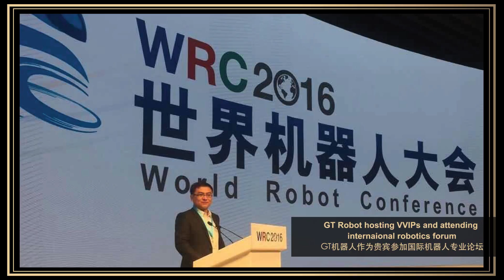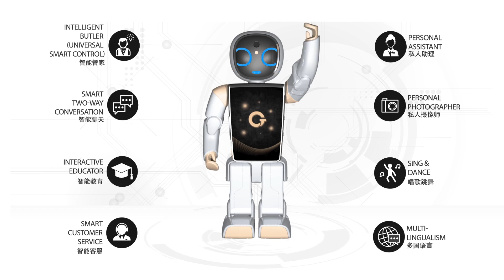GT Wonder Boy & GT Gobot @ Beijing 2016 World Robot Conference_GT Robot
Both the robotics pride of Singapore, GT Wonder Boy and GT Gobot flew 3260miles tirelessly from the Computing Conference at Hangzhou to the 2016 World Robot Conference, Beijing from 21st Oct - 25th Oct 2016. The 2016 World Robot Conference is a conference aimed to showcase the latest research around robotics and key application fields as well as intelligent social innovation development. Set up internationally as a collaborative innovation platform, for experts and international peers to discuss robot development and innovation trends. Led by Dr Paul Zhang, Chairman & CEO of GT Group is an International team of robotics experts from France, USA, Portugal, Canada, Mauritius, Singapore, Malaysia, Myanmar and China who strive to transform the future of robotics for the better. The brain behind these two successful bots, is Dr Paul Zhang, the creator and founder of the novel concept of robotics development and intelligence. Despite being around an exhibition filled with fellow international and local robotics intelligence, there was an overwhelming crowd of thousands of visitors from all over the world at our booth grooving to the robotic dance segment by our very own Robot Legion led by Robot Marshall. Definitely a proud moment for the robotics team present to witness such moment of triumph, especially more to see their dedication and hard work transform into factual reality. The Robots were simply eye-catching that they attracted tonnes of international and local visitors, both young and old to our booth. Most visitors were fascinated and commented on how these two smart innovations are going to improve the overall quality of people's lives, transitioning into the era of intelligence. Leonardo, Vice President of GT Robot was busy hosting VVIPs and attending a robotics forum where he got to interact with other like-minded industry professionals to share more about both our bots and how it will be useful to them. Frank, Vice President of Business Development at GT Robot was interviewed by LRTV (Liaoning TV) and he discussed about the positive impact these two bots were going to have on society and how we are slowly transforming into an era of intelligence. Ms Yiting Hao, the newly-joined Product Experience Manager from America, showcased GT Wonder Boy's functions on BBC World News live on Newsday and Xinhua Net Live. She did a second live demonstration on Dou Yu Zhi Bo and presented how the bot can interact with the Chinese audiences shortly after. Both the media were simply impressed at the capabilities of GT Wonder Boy. The bots were again very well received by the International and local media such as BBC World News, Beijing Economic Technological News, Xinhua News Agency, Xinhua News mobile app, LRTV, jiqiren.tv, Douyu Zhibo, Zol.com, dyonr.com, yesky.com, weiot.net, Jqr5.com and qudong.com. The media felt that these two bots were going to have a positive impact on society and how we are slowly transforming into an era of SMART nation.